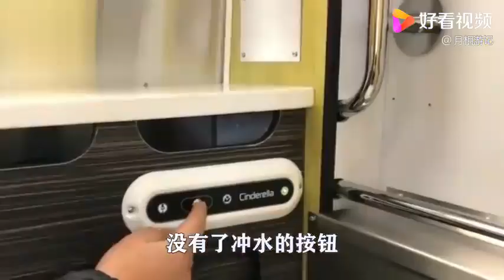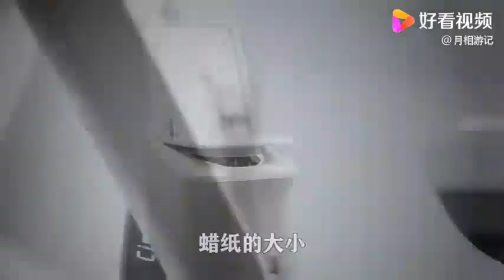不用冲水的马桶，采用高温燃烧，无臭环保还能充当植物肥料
不用冲水的马桶，采用高温燃烧，无臭环保还能充当植物肥料,本视频由月相游记原创提供,59169次播放,好看视频是由百度团队打造的集内涵和颜值于一身的专业短视频聚合平台